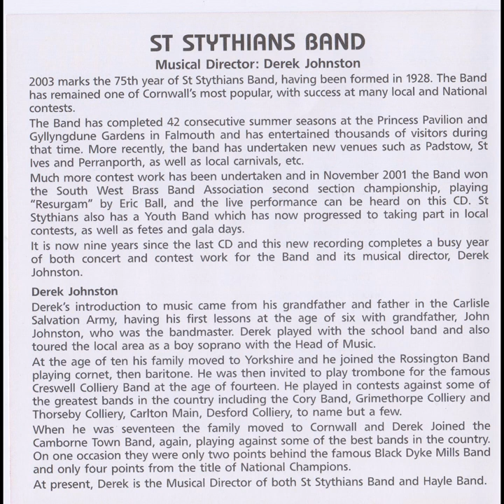St Stythians Silver Band - Morning in Cornwall (CD, 2002)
Morning in Cornwall

1. MORNING IN CORNWALL 00:00
2. THE WORLD IS NOT ENOUGH 04:21
3. A LITTLE PRAYER 07:35
4. THE RETURN OF THE CAT 10:16
5. CAMILLE Flugel Horn Solo: Michelle Rolling 13:04
6. MONSTERS INC. 18:14
7. ADAGIO 21:48
8. MISSISSAUGA SPIRIT 25:25
9. TO ALL THE GIRLS 29:37
10. MISSION IMPOSSIBLE 32:28
11. SWING 35:53
12. RESURGAM 44:49
13. ST AUSTELL SUITE 57:52

ST STYTHIANS BAND Musical Director: Derek Johnston 2003 marks the 75th year of St Stythians Band, having been formed in 1928. The Band has remained one of Cornwall's most popular, with success at many local and National contests. The Band has completed 42 consecutive summer seasons at the Princess Pavilion and Gyllyngdune Gardens in Falmouth and has entertained thousands of visitors during that time. More recently, the band has undertaken new venues such as Padstow, St Ives and Perranporth, as well as local carnivals, etc. Much more contest work has been undertaken and in November 2001 the Band won the South West Brass Band Association second section championship, playing "Resurgam" by Eric Ball, and the live performance can be heard on this CD. St Stythians also has a Youth Band which has now progressed to taking part in local contests, as well as fetes and gala days. It is now nine years since the last CD and this new recording completes a busy year of both concert and contest work for the Band and its musical director, Derek Johnston.
Derek Johnston Derek's introduction to music came from his grandfather and father in the Carlisle Salvation Army, having his first lessons at the age of six with grandfather, John Johnston, who was the bandmaster. Derek played with the school band and also toured the local area as a boy soprano with the Head of Music. At the age of ten his family moved to Yorkshire and he joined the Rossington Band playing cornet, then baritone. He was then invited to play trombone for the famous Creswell Colliery Band at the age of fourteen. He played in contests against some of the greatest bands in the country including the Cory Band, Grimethorpe Colliery and Thorseby Colliery, Carlton Main, Desford Colliery, to name but a few. When he was seventeen the family moved to Cornwall and Derek Joined the Camborne Town Band, again, playing against some of the best bands in the country. On one occasion they were only two points behind the famous Black Dyke Mills Band and only four points from the title of National Champions. At present, Derek is the Musical Director of both St Stythians Band and Hayle Band.

BAND PERSONNEL
Soprano Cornet: Paul Kneebone
Euphoniums: Barry Skinner
Principal Cornet: Denis Floyd Sam Aynsley
Solo Cornets: Lester Scott Baritones: Wendy Aynsley Tristan Bowden Suzanne Mitchell Ivor Young Leonard Tresidder
Repiano
Cornet: Sam Johns Solo Trombone: Richard Johns
Second Cornets: Julian Linney
Second Trombone: Stephen Moore Nadine Clements
Bass Trombone: Brian Johns Cheryl Reynolds
Eb Basses: Ken Tresidder
Third Cornets: Ken White Colin Root Lisa Reeves
Bb Basses: David Burleigh Tracy Root John Nicholas
Flugel Horn: Michelle Lesley
Rolling Percussion: Ralph Batten
Solo Horn: Roger Clark Hayley Tangye
First Horn: Vivienne Nicholas Roger Polmear
Second Horn: Valerie Johns

Thanks to Tracey Stevens - Soprano Cornet Also at SWBBA and WEBBA contest recordings: Parkin and Chris Parkin - Cornet; Michael Jackson - Euphonium Grenville Tresidder - Trombone; Mary King - Percussion
Recorded at The Burrell Theatre, Truro School Recording Engineer: Paul Martyn Produced by: Paul and Barbara Martyn Digital Editing: PM Sound Cover photograph: Charles Winpenny CD Duplication: JDA - Tel: 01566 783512 © Paul Martyn Sound Productions 2002 Email: Printing by: FRANCIS ANTONY LTD - ST AUSTELL